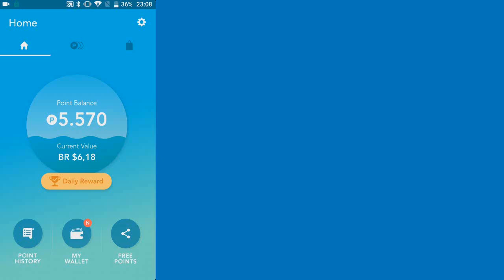VC TEM UM MOTO G? Você precisa ver essa notícia e ela é top!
- Essa com certeza é uma das melhores notícias para donos de Moto G4 Play, finalmente o novo Android 7 tá chegando para usuários desse celular. E o melhor, não vai precisar esperar tanto assim para ter o novo Android. Confira!

GANHE DINHEIRO COM SEU CELULAR, BAIXE O FRONTO!
e use o código 77GANHE e ganhe 1250 pontos!

TECNODIA CURSOS

TECNODIA NETWORKS

TECNODIA CURSOS
Cursos on-line para criadores de conteúdo

PORTAL TECNODIA
Conteúdo para quem produz conteúdo. Seja tech!

TECNODIA RECOMENDA